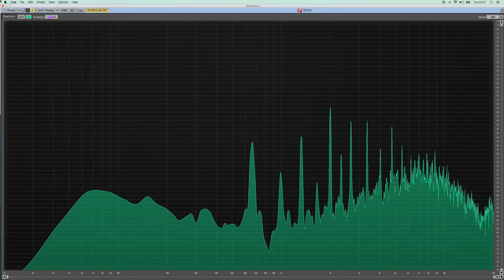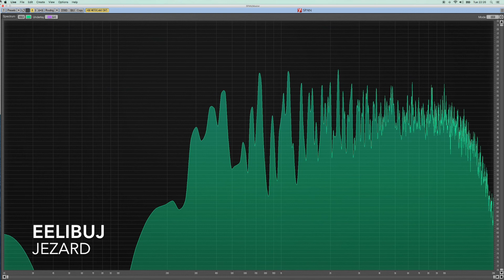EELIBUJ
170 BPM track. Sort of hardcore/trance/EDM type thing. Slightly re-eq'd master track after it didn't sound bassy enough on the home hub...